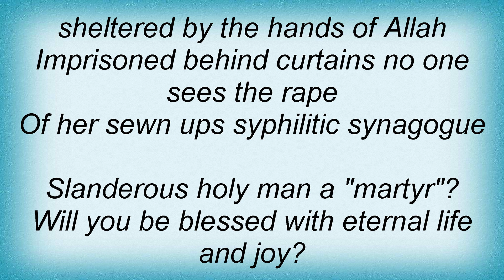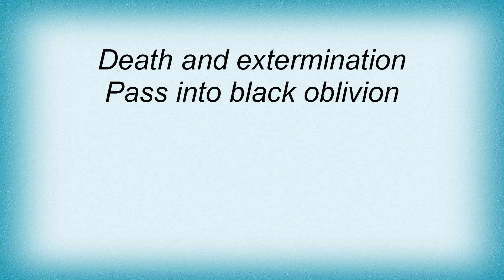Urgehal - Cut Their Tongue Shut Their Prayer Lyrics